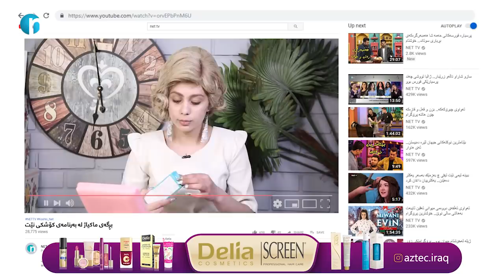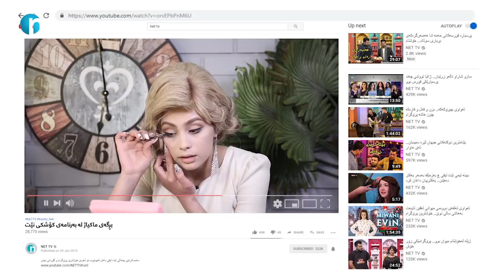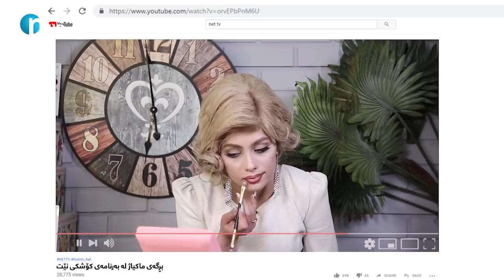زۆر نایابە.. ئەمڕۆ کچە شۆخەکەمان خۆی کرد بەمارلین مۆنرو